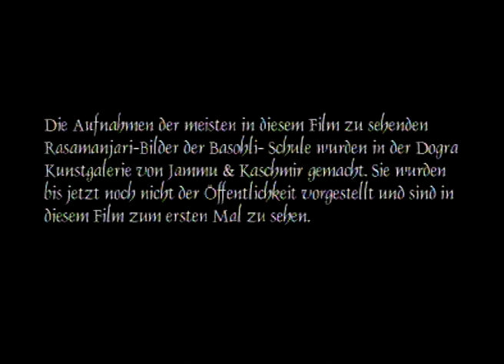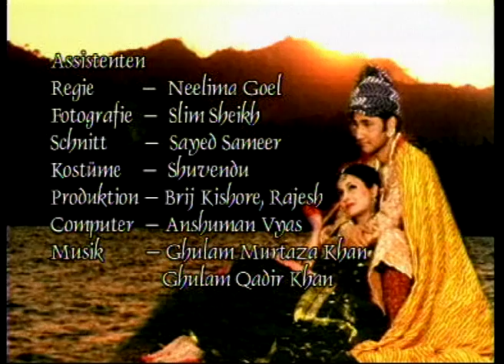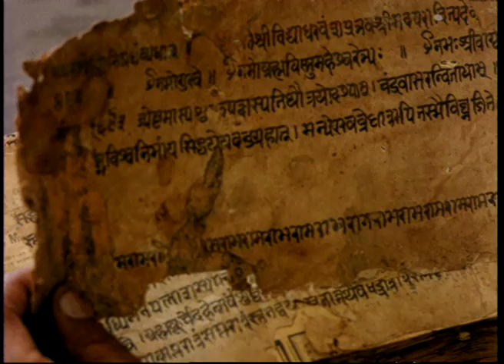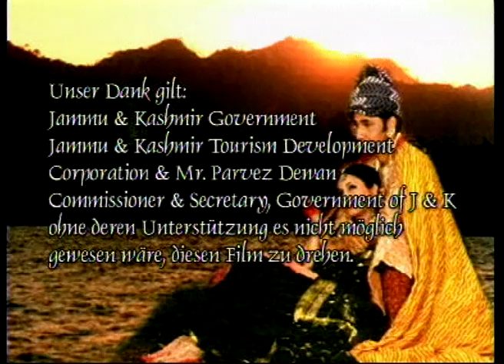Rasamanjari - Ein Bukett des Entzückens (Full Movie)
Rasamanjari - Ein Bukett des Entzückens,Travelling through the lands of India, with images of the Rasamanjari paintings and dance, the film narrates the story and history behind these paintings. Bhanudatta composed Rasamanjari in the 15th century. This Sanskrit work classifies Nayaks and Nayikas according to their temperament and behaviour. Due to its delicate and vivid delineation of the persons of these Nayikas and Nayaks, Rasamanjari has drawn the attention of the artists and painters all over India. Rasamanjari highlights the Sringara Rasa, also known as the Rasaraja or the supreme of all the Rasas.